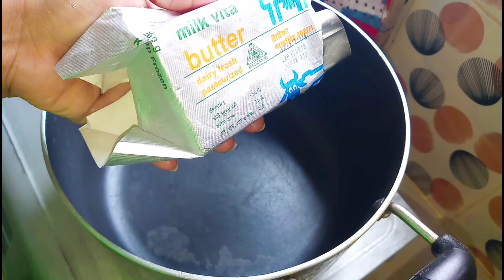সেই পায়েল কিভাবে খুঁজে পেলাম বলবো আর বুটের ডালের হালুয়া রান্না করব।BD vlogger toma/vlog /Blogger